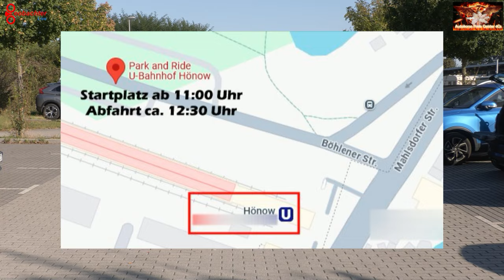‼️TEASER‼️Info- und Aufklärungskorso durch Berlin-Marzahn - 28.09.2024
Werbevideo für den Autokorso am 28. September 2024 in Berlin von 11.00 bis ca. 19.00 Uhr durch Berlin-Marzahn.